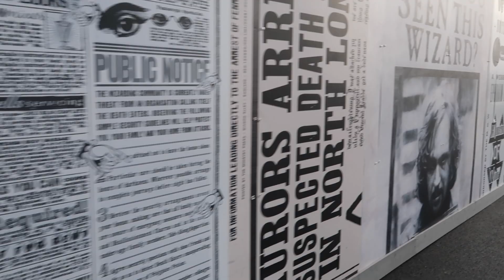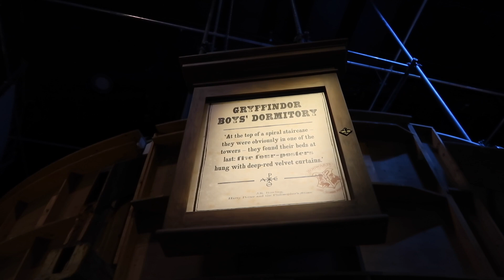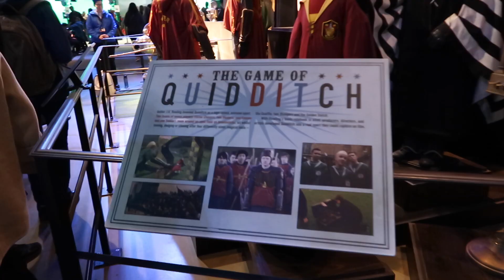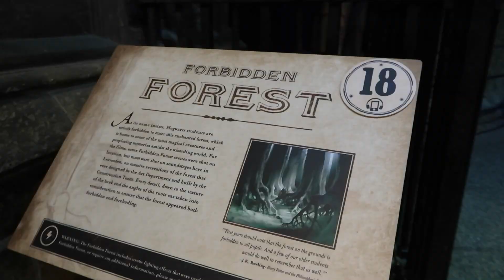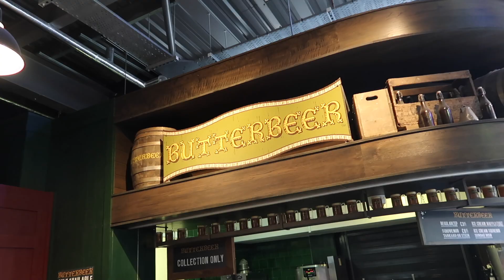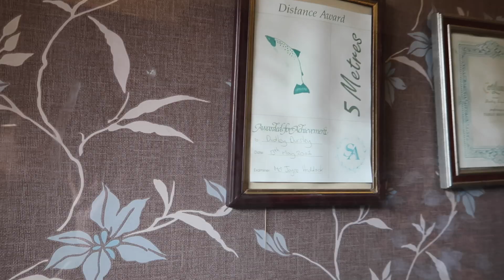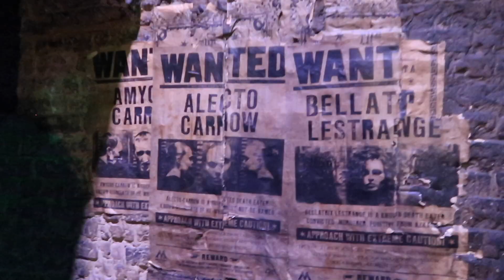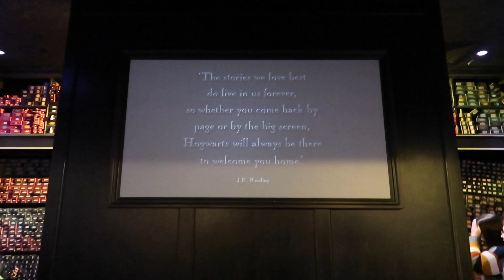HARRY POTTER STUDIO TOUR LONDON w/ GRINGOTTS!!! 🧙| London Day 4 | Karla Aguas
The TravelingTrio2019 is back! Get ready for our LadiesWhoLondon trip 🇬🇧🇬🇧🇬🇧